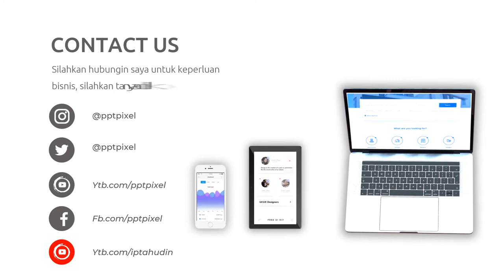Video Promosi Coffee Shop, Kopi, Bisnis Online, Online Shop, Cafe, Barista, Modern, Terkini, Elegan,